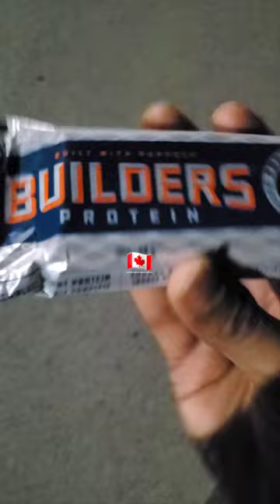Clif Builders Protein Bar